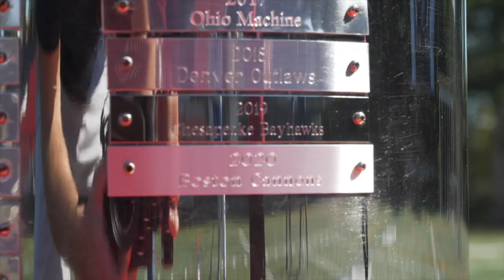Jr. Boston Cannons | Play Day 2020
The Junior Cannons took the field at Veterans Memorial Stadium on October 3, 2020 to harness their skills and learn from the pros. Coaches included Boston Cannons players Mark Cockerton, Nick Marrocco, Zack Goodrich, Ted Ottens, John Uppgren and Coach Sean Quirk.